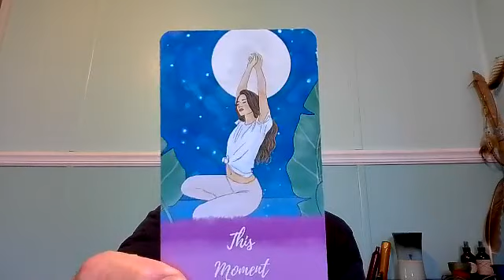Encouragement for Your Transitions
Greetings! Welcome, and thank you for clicking! I'm Christian of Standing Stones Healing encouraging your transformation with Reiki, card reading, and coaching during the life changes, challenges, and transitions of your journey.

Get my FREE comprehensive Life Change Encouragement Kit to support you through your life changes, challenges, and transitions with a 70-page full color e-book, 20-minute Life Change Meditation, and 10-minute Affirmations with Native American Style Flute!

Looking to get encouragement? Want to give encouragement? Join the tribe of encouragers:

Thank you, and best wishes for your journey!